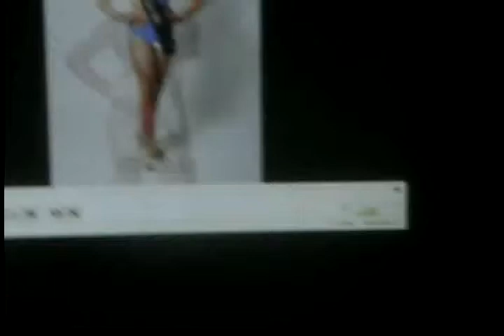Opening del evento Talent Model Venezuela 2011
Este fue el hermoso opening del  evento Talent Model Venezuela 2011 realizado el 29/10/11 en el auditorio Ambrosio Oropeza de la Universidad centroccidental Lisandro Alvarado Barquisimeto Estado Lara Venezuela